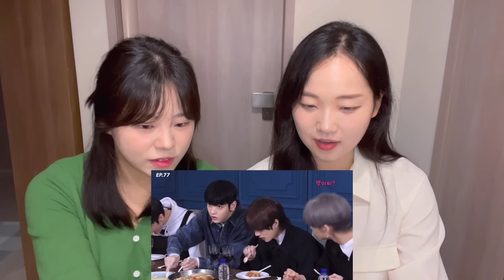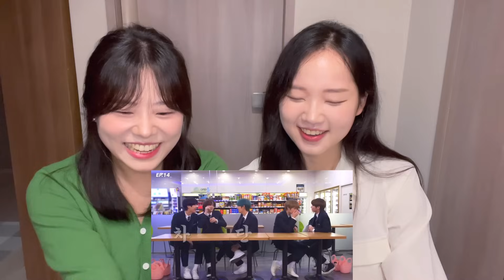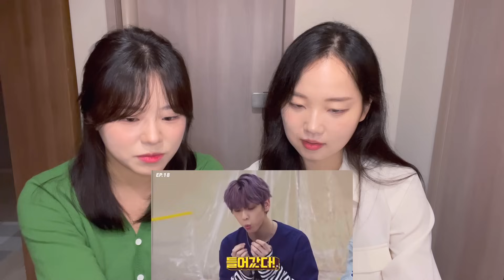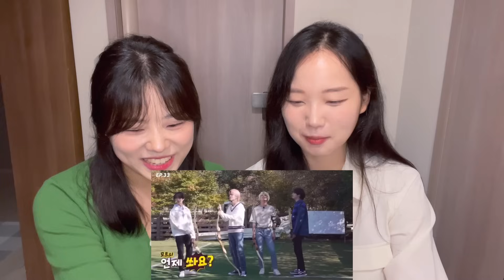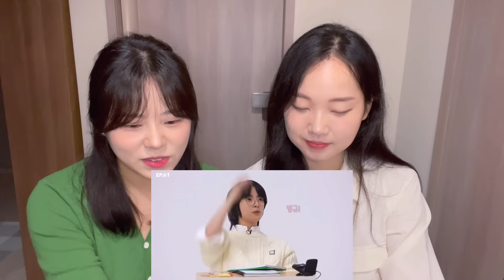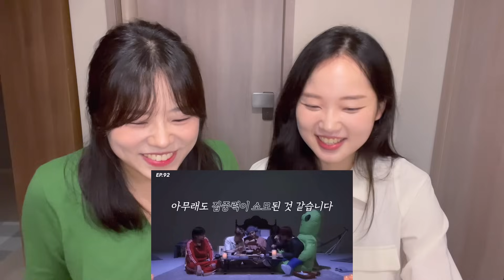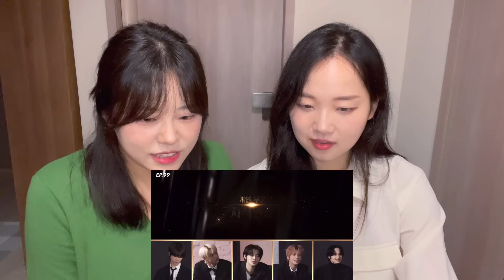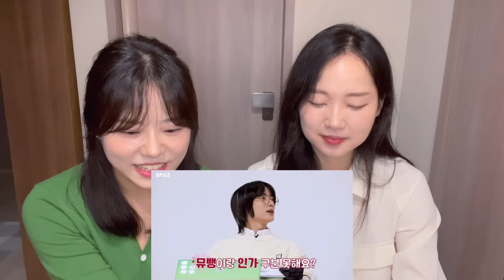이거 봐, 우린 처음부터 투바투에 강한 끌림이 있었어🖤 | 투바투(TOMORROW X TOGETHER) 자컨 레전드 모음집 REACTION | Reaction to TXT